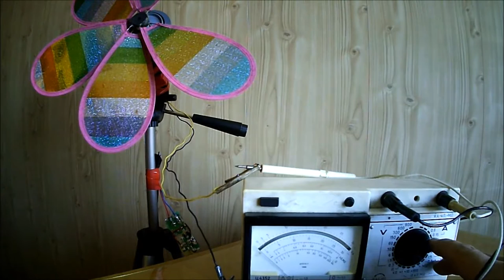Как зарядить телефон с помощью ветра.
Ветро-генератор сделанный своими руками заряжает сотовый телефон. Electric generator made by hand charges the cell phone.

Используем ветер для зарядки сотового телефона.
Как зарядить сотовый телефон если нет под рукой зарядки?

Если Ваш телефон разрядился, а зарядного устройства под рукой нет, воспользуйтесь нашим советом - Как зарядить сотовый телефон или Смартфон довольно простыми способами.
Как зарядить сотовый телефон от другого сотового телефона  и некоторые экзотические способы зарядки телефона от воды, атмосферы, огня и физической силы.
Заходите на канал и Вы все увидите!